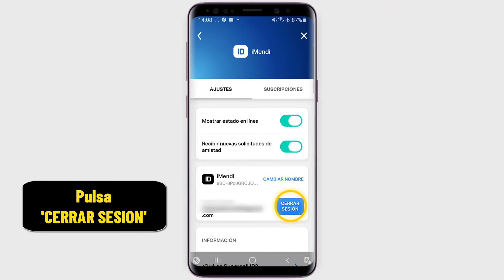Como cerrar sesion en Clash Royale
En este vídeo aprenderás como cerrar sesion en Clash Royale

Como cerrar sesión en Clash Royale en Android
Clash Royal es un juego de cartas gratuito en el mundo de la fantasía heroica. un mazo se compone de ocho cartas que puedes seleccionar según tu progreso en el juego. el universo de Clash of Clans está presente en el juego a través de las diferentes cartas. Así que como cerrar sesión en Clash Royale en samsung ?

 En este tutorial os mostraremos una técnica rápida y sencilla que te permitirá aprender como cerrar sesion en Clash Royale iPhone

Como cerrar sesion en Clash Royale sin Supercell id
Si quieres cerrar la sesión de Clash Royale solo tienes que seguir estos pasos :

lo primero será abrir el juego en el dispositivo móvil donde se encuentra la cuenta que queremos cerrar.
una vez dentro del juego, tenemos que pulsar el botón que dice Supercell id.
después de eso, deberías poder ver un botón que dice ""cerrar la sesión"".
una vez que hayas cerrado la sesión de Clash Royale, el juego se reiniciará y te permitirá iniciar sesión con una nueva cuenta.

Como cerrar sesion de Clash Royale
Así se sabe como cerrar sesión en Clash Royale 2022 paso a paso
1- Abrir 'Clash Royal'
2- Toca el menú de tres guiones
3- Pulsa 'Supercell ID'
4- Toca el icono de ajustes
5- Pulsa 'CERRAR SESION'
Ahí lo tienes como cerrar sesion de Clash Royale en otros dispositivos

 Espero que este tutorial te haya sido muy útil y que hayas aprendido como cerrar sesión de Supercell id en otros dispositivos Clash Royale

 Si tiene alguna pregunta sobre el tema 'como cerrar sesion en Clash Royale iPhone', no dudéis en publicarlas en la página de comentarios

 No dudes en compartir este vídeo con tus familiares y amigos para explicarles como cerrar sesión en Clash Royale

Tuto : como cerrar sesion en Clash Royale

Categoría : como cerrar sesion en Clash Royale

Ver también: